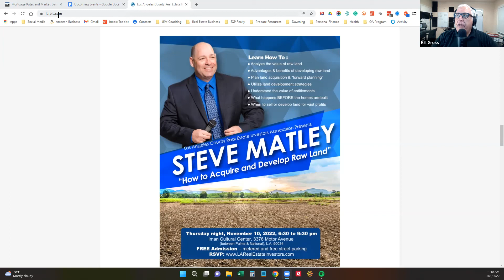How to Acquire and Develop Raw Land with Steve Matley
See Steve live at the Los Angeles County Real Estate Investor's Association Vendor Expo Thursday, November 10 at 6:30.